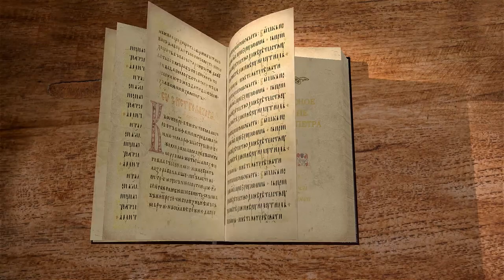Второе Послание Петра. Глава 1. Протоиерей Олег Стеняев. Новый Завет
Друзья, представляем вам новый цикл лекции священника Олега Стеняева - толкование 2-го Соборного Послания апостола Петра.
Второе послание Петра, полное название Второе соборное послание святого апостола Петра (др.-греч. Β΄ Επιστολή Πέτρου, лат. Epistula II Petri) — книга Нового Завета.
Послание Иакова, Иуды, два послания Петра и три — Иоанна называют соборными посланиями, так как они, в отличие от посланий апостола Павла адресованы не конкретным общинам и людям, а широким кругам христиан.
В сегодняшнем видео разбираем 1-ю главу и касаемся следующих тем:
Что значит имя Симон, почему Апостол называет себя Симоном?
О том кто такой Апостол.
О положении Апостола Петра в Церкви.
Почему придается особенное значение слову раб?
Почему Христиане называют себя рабами Божиими?
Об адресатах посланиям. Для кого писал Апостол Петр?
Всем ли дана вера?
Об Обожении.
О самом сложном стихе 2-ого Соборного Послания.
О Причастии к Божественной Жизни, Божескому Естеству.
О том как мы становимся причастниками?
В какой мере мы можем познать тайну Бога, Божественной Природы?
Толкование Амвросия Медиаланского о происхождении природы человека.
Лев Великий, Папа Римский: о познании христианином своего Достоинства.
О Богосынстве Второго Лица Святой Троицы.
Толкование Макария Египетского: о связи добродетели, аскезы с рассудительностью.
Что необходимо для познания Бога Нашего Иисуса Христа?
О том, что Петр был дважды свидетелем Гласа Бога Отца.
О духовном подъеме Апостола Петра на горе Фавор.
О времени написания Послания.
Что пишет Апостол Петр о Новом Завете?
Может ли человек самостоятельно понимать Священное Писание?
О двух категориях людей, которым противопоказано читать Священное Писание.